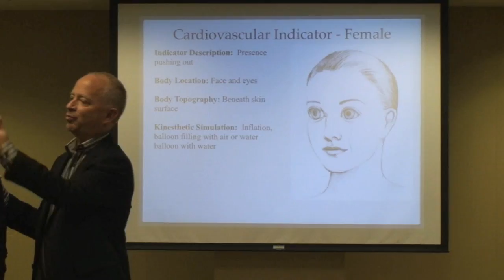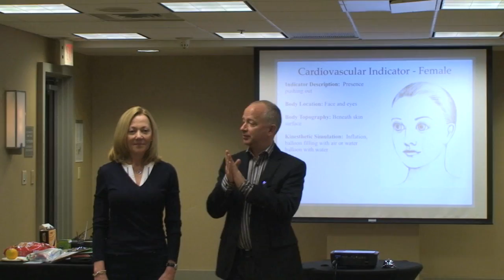John Kortum Reveals the Human Body's Female CardioVascular Indicator.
The second video in John's indicator series. For more information about John's indicator perception